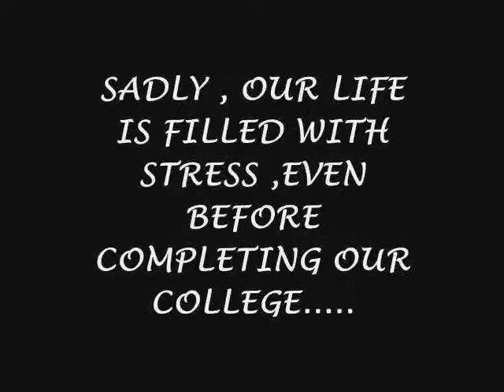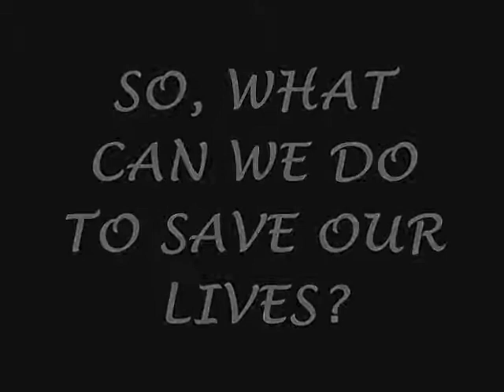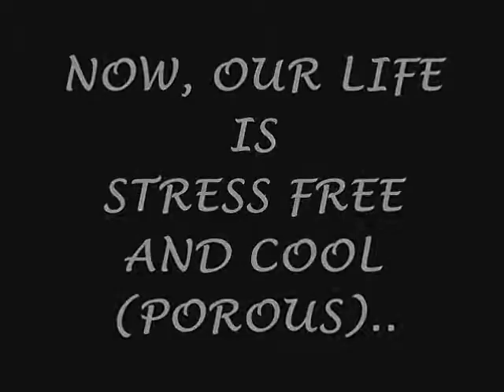THEORY OF LIFE-stress.avi